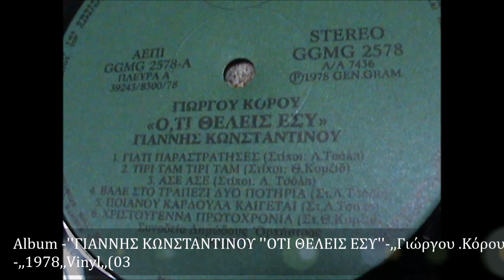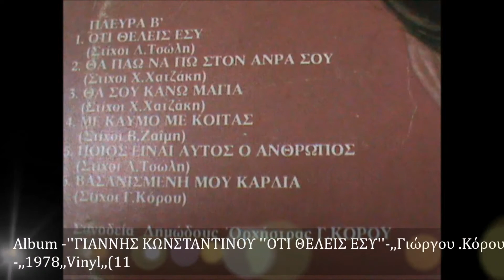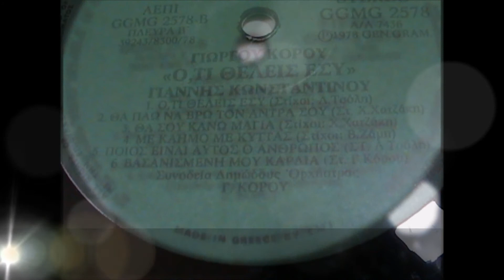ΓΙΑΝΝΗΣ ΚΩΝΣΤΑΝΤΙΝΟΥ ''ΒΑΣΑΝΙΣΜΕΝΗ ΜΟΥ ΚΑΡΔΙΑ''Γιωρ Κόρου'' ,,1978,, ,,Vinyl,,